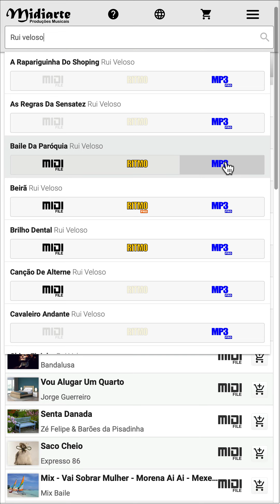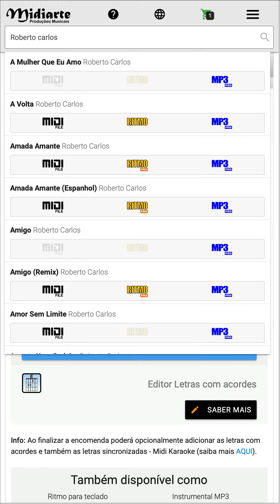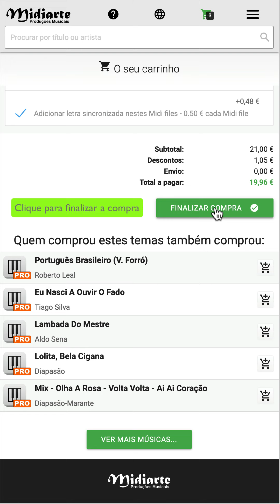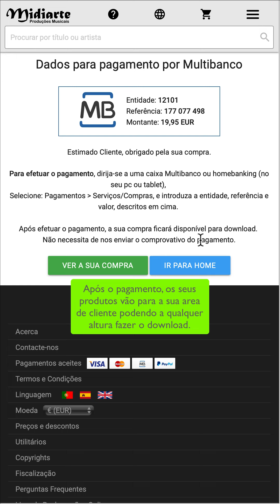Versão SmartPhone | Como adquirir Midi files | Ritmos | Mp3 na Midiarte.pt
Este video mostra-lhe o processo completo, desde a pesquisa  de um tema até finalizar a compra de Ritmos, Midi files ou Instrumentais Mp3, a partir do seu SmartPhone.

MidiArte - Midi files Profissionais e Ritmos para teclados.